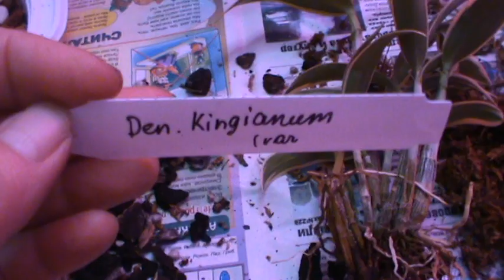Новинка! Den. Kingianum /var. Пересадка.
Пересадим новый дендробиум вместе.